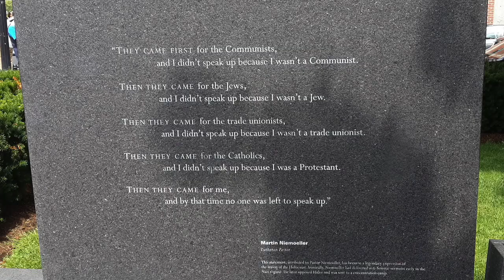SILENCE IS ACQUIESCENCE !